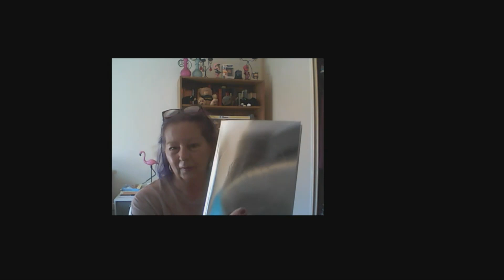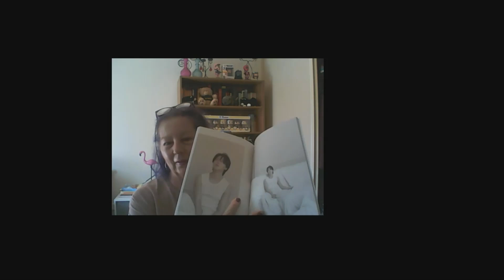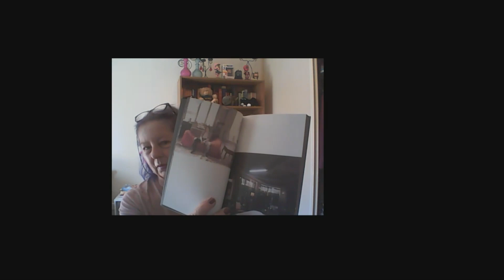Unboxing (sort of) Face and D-Day.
My Face and D-Day cds arrived yesterday and I was intending to do an unboxing video.
This is the third attempt at this video. I mucked up the first video attempt and had no audio and dropped everything on the floor in the second attempt. I'm still learning all the settings in OBS and still getting things wrong but will get there eventually.
The moral of the story is to make a different mistake each time to keep things interesting.